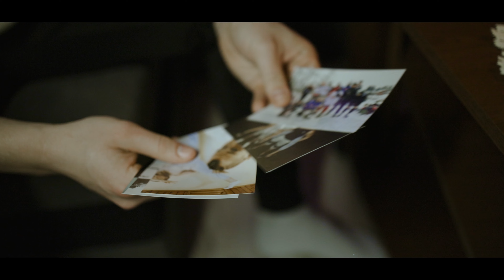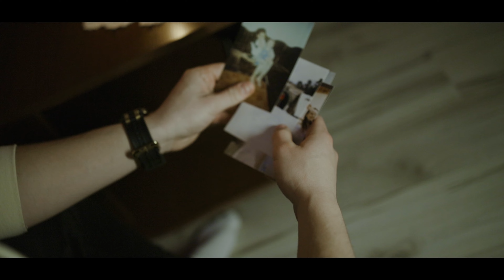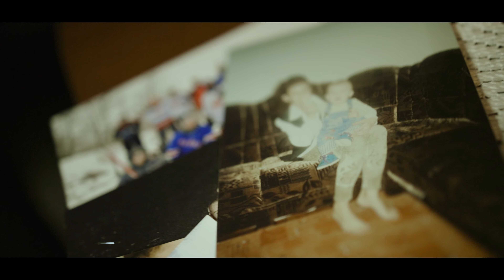Donatelliss - Mama furt kazala (Mама фypт кaзaлa)